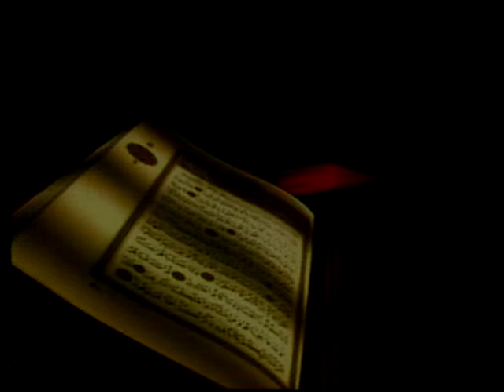TÖVBE KAPISI - NUSRET GÜNDÜZ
Yapım: Hazan Prodüksiyon
Yönetmen: Mustafa Aslantürk
Senarist: Mustafa Aslantürk
Proğram:70 Sanatçı 70 Eser 70 Görüntülü Klip 2.Seri (İlahiler,Kasideler,Ezgiler)
Kameraman: Mustafa Aslantürk
Kurgu Ve Montaj: Mustafa Aslantürk
Jenerik: Mustafa Aslantürk